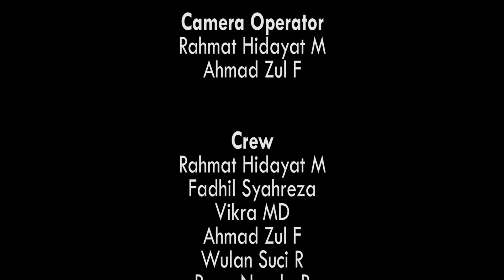Pencak Silat Silaturahmi